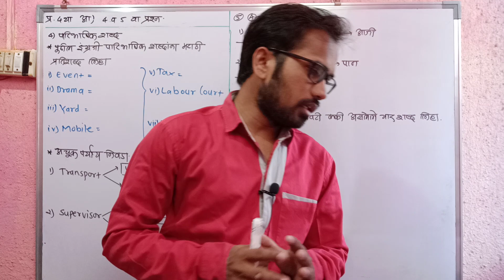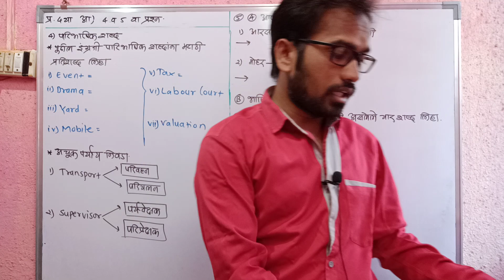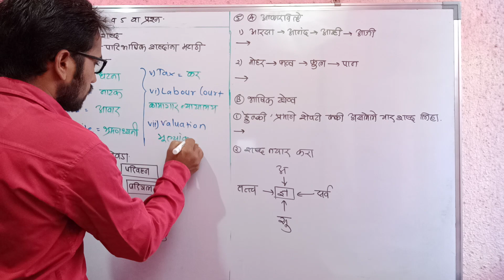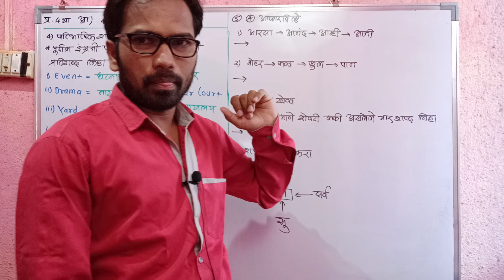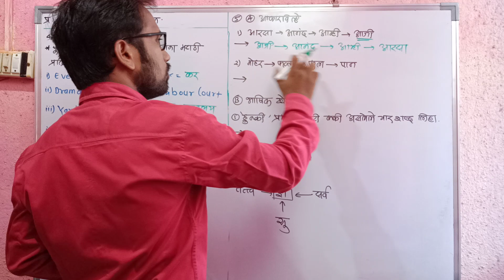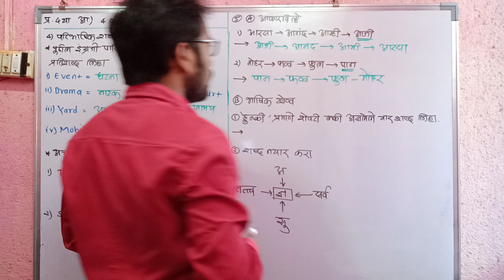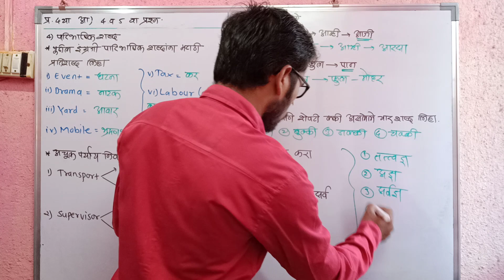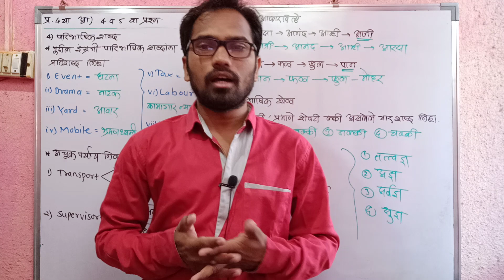इयत्ता दहावी | मराठी व्याकरण आणि लेखन |पारिभाषिक शब्द वर आधारित प्रश्न | महत्वाचे 4 गुण सोडू नका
मागील व्याकरण व्हिडियो आणि नोट्स